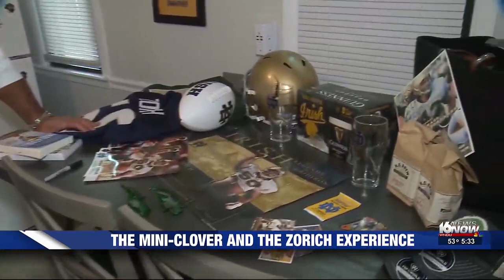‘Stay Like a Champion Today’ at Chris Zorich’s home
For an entire home game weekend, you are immersed in Fighting Irish football at "The Zorich Experience."